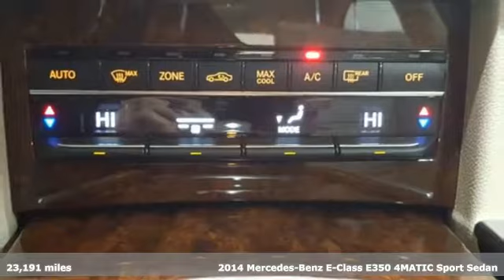Certified 2014 Mercedes-Benz E-Class Lynnwood WA Seattle, WA L3632P - SOLD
Year: 2014
Make: Mercedes-Benz
Model: E-Class
Trim: E350 Sport
Engine: 6 Cyl. 3.5 L
Transmission: Automatic
Color: Polar White
Interior: Silk Beige/Espresso Brown
Mileage: 23191
Stock #: L3632P
VIN: WDDHF8JB7EA986103
Low Miles, One Owner, Navigation, KEYLESS-GO, Blind Spot Assist, Enhanced Sound System, Rearview Camera!This is a beautiful White E350 4MATIC with Silk Beige MB-Tex and accented with Burl Walnut Wood Trim. It is a one owner vehicle with no accidents or damage reported to CARFAX. It is nicely equipped with: Polar White paint, Silk Beige MB-Tex, Burl Walnut Wood Trim, Premium 1 Package $3,870: COMAND(R) System with Navigation, Power Rear-Window Sunshade, SiriusXM Radio w. 6 mos. service, COMAND w/Navigation and Voice Control, All-Season Tires (Std.), Rear Deck Spoiler $350, Comfort Box $290, Rearview Camera, 3-Spoke Sport Steering Wheel $260, Split-Folding Rear Seats $440, Sport Package: Lowered Sport Suspension, Sport Bodystyling, Comfort Suspension, Radiator grill with central star, KEYLESS-GO Package: Hands-Free Access, Electronic Trunk Closer $990, KEYLESS-GO, Electronic Trunk Closer, Hands-Free Access, Beige Roof Liner, 18-Inch AMG Wheels $500, harman/kardon LOGIC7 Surround Sound System, Heated Front Seats, Lane Tracking Package: Blind Spot Assist, Lane Keeping Assist $875. *TOTAL $62,900*It is also a Mercedes-Benz Certified Pre-Owned vehicle which means years of worry free driving and special offers from Mercedes-Benz. A Certified Pre-Owned (CPO) Mercedes-Benz provides you with the peace-of-mind that the vehicle you're taking home has been through the most rigorous 164 point inspection, maintenance and reconditioning procedure in the industry. All services have been brought up to date and the tires are either new or better than 60% tread life. You should be able to drive your new vehicle for a year or 10,000 miles before your next scheduled maintenance. Every vehicle is covered by the MBCPO Limited Warranty for 12-months and unlimited miles. This is on top of the vehicle's original 4-year/50,000 mile warranty. We provide a complimentary CARFAX vehicle history report and complimentary MB 24/7 Roadside Assistance while under the Factory or CPO warranty. So when you are shopping for your Mercedes-Benz check if the vehicle you are looking at offers the same level of reconditioning and support as a CPO vehicle from Mercedes-Benz of Lynnwood.

Address:
17800 Highway 99